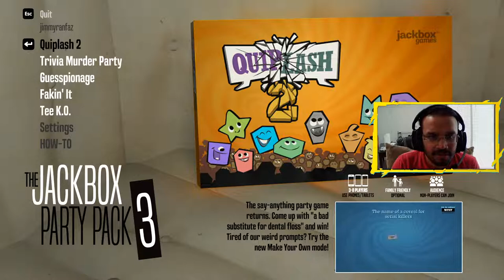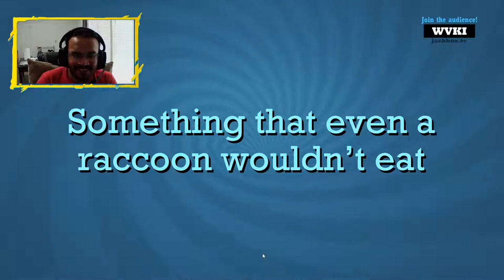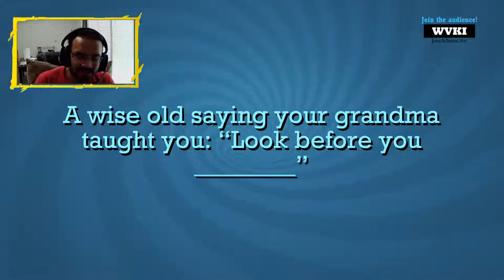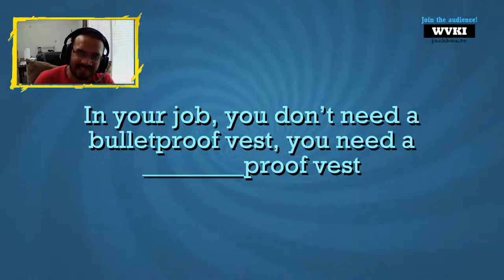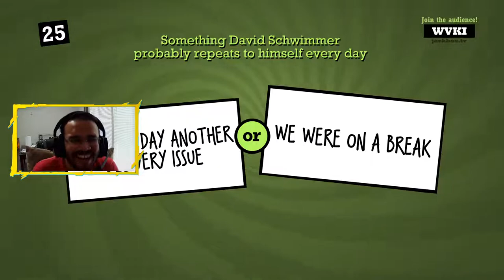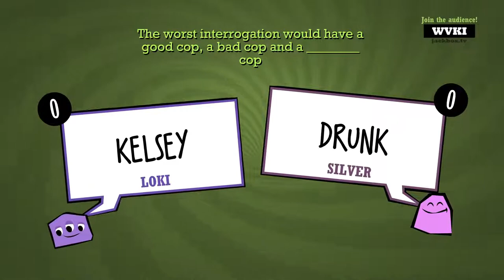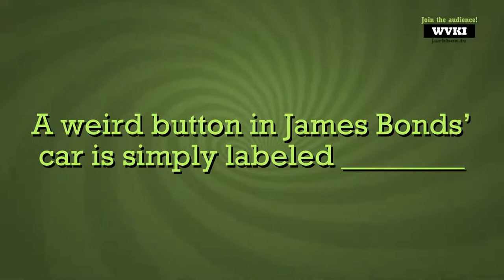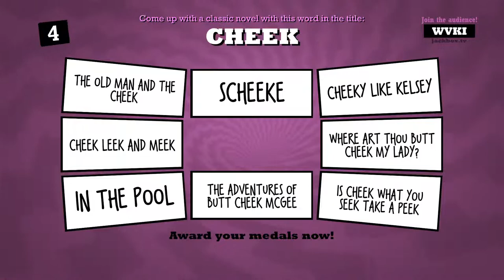Kelsey Farewell games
May your crush find it cute when you stumble and fall in front of them dropping that hot plate on idli sambhar on your head completely embarrassing yourself)

PAYTM /GOOGLE PAY/ PHONE PE / UPI / NET BANKING / DEBIT CARD/ CREDIT CARD/ YOUR GIRLFRIENDS PURSE (ON SCREEN NOTIFICATION)
Stream intro animation made by Devdutt Samant.

SEPERATE LINKS in case the above link does not work:
Paytm: 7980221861 (calls on this number will not be answered)

"But DEVO! What does that even mean?"

DONATIONS: Ok brehhhh, lemme explain in case you are not familiar: Donations/ Tips are a way by which the audience show their love and support for the streamer of their liking. It's a widely used, respected, accepted and popular form of revenue for streamers worldwide. Ok brehhhhh???

SPONSOR: Sponsoring is like a monthly subscription to Netflix except here Netflix is me :) You pay a small monthly fee to support your creator and in return you get an EXCLUSIVE BADGE beside your name and CUSTOM EMOJI'S which make you stand out in the chat. (More privileges coming soon) You can sponsor by clicking on the "Sponsor" icon above the chat.

Gaming PC Specs:

Monitor: Acer XB240H 144Hz overclocked to 150Hz
CPU: i7 -6700k OC 4.6Ghz liquid cooled by Corsair Hydro H110
Graphics card: Habibi 1080ti (Named after top donor) (Zotac Blower)
Motherboard: Asus Maximus 8 Hero
Ram: G.Skill Ripjaws 5 DDR4 16Gb 2600Mhz Overclocked
HDD's: Samsung 840 Evo 120Gb OS Driver, Samsung 860 Evo 500Gb, 3TB Seagate Barracuda
PSU: Seasonic m12ii 850 Watt
Mouse: Logitech G502 Proteus Spectrum
Keyboard: Logitech G413 Carbon Mechanical
Case: NZXT Noctis 450 Black/Red
Mic: Samson C03U
Capture Card: Elgato HD60 Pro
Headphones: Audio Technica ATH-M20x
Router: Netgear Centria WNDR4700
Internet Speed: 100Mbps Up/Down

Streaming PC Specs (Named "Lightning" after top donor)

Monitor: Acer S243HL 60Hz
CPU: AMD Ryzen 2600
Graphics Card: Asus Strix GTX 970
Motherboard: Gigabyte Aorus 450 M
Ram: G.Skill Trident Z RGB DDR4 16Gb (2x8) 3200 Mhz
HDD's: Samsung 840 Evo 120Gb OS Driver, Seagate 512Gb Laptop HDD
PSU: Corsair 550 Watt